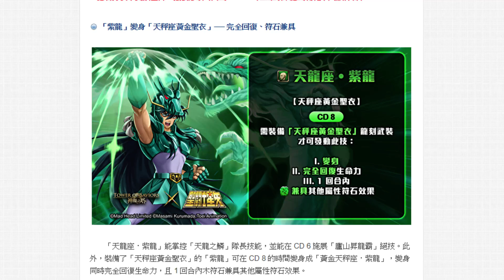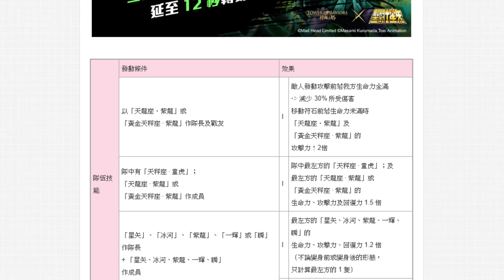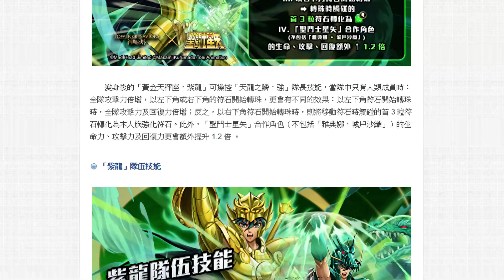【神魔之塔】大獎紫龍『廬山百龍霸！』技能解析！看完秒懂！【聖鬥士星矢】【小許】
Nonolive搜尋小許👈每個月會有10天開在這別錯過